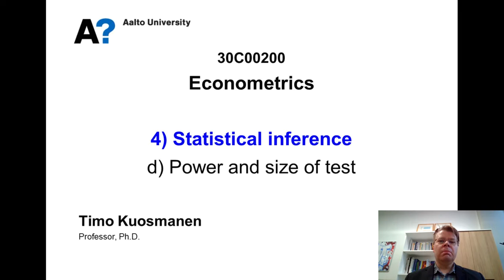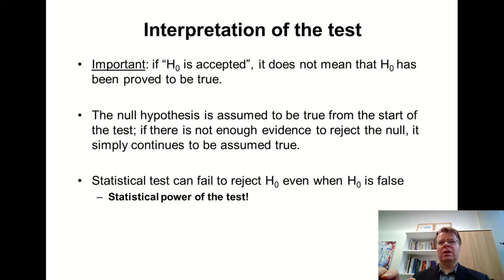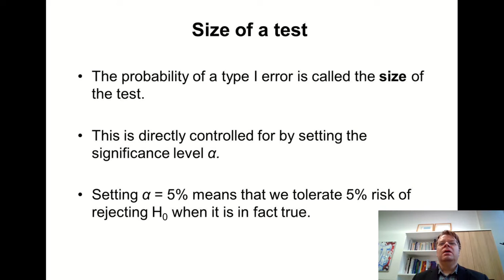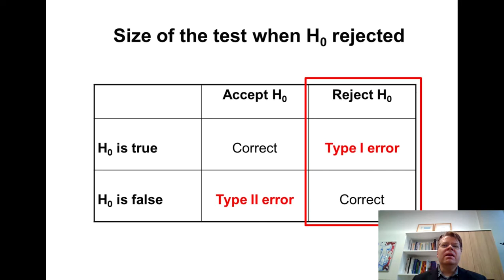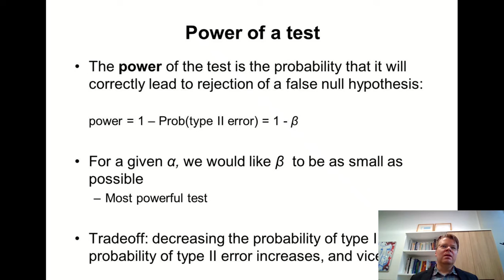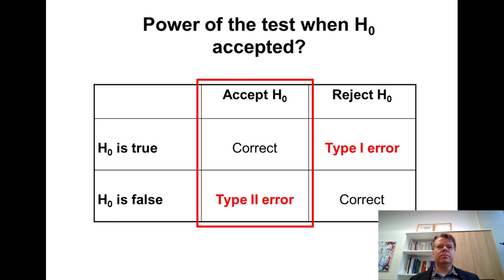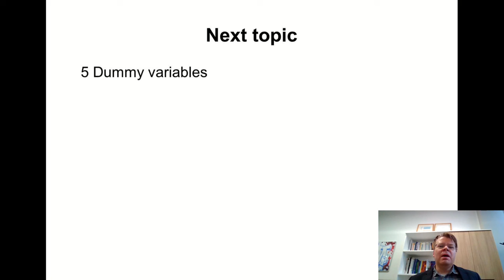Econometrics 4d: Size and power of test